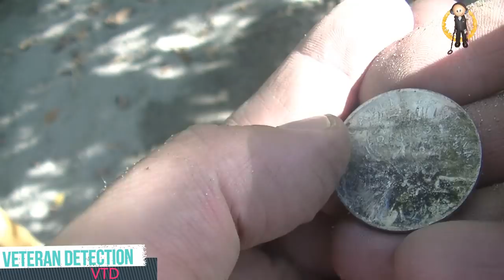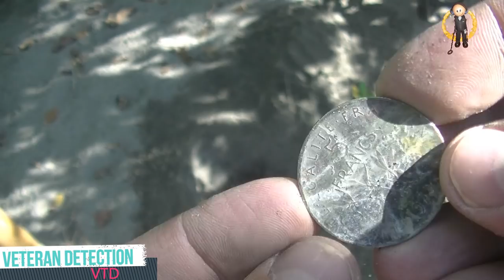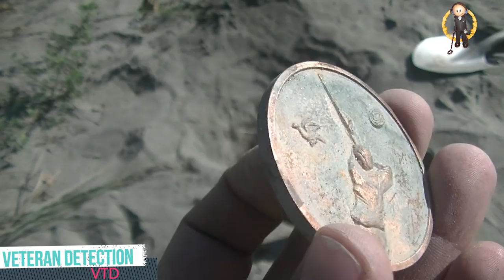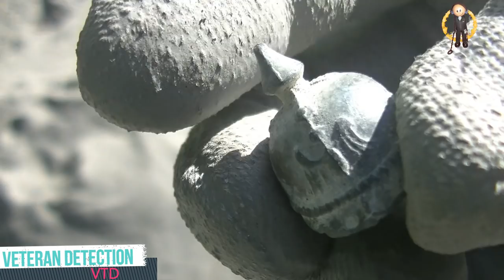CASQUE PICKELHAUBE WW1 SORTIE DETECTION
Bienvenue sur Veteran Detection, VTD pour les intimes. J'ai trouvé un casque de la seconde guerre mondiale, enorme trouvaille.

Mon matériel de détection :
Fisher F44
Bounty hunter lone star pro
Pinpointer Propointer II garrett

Pas encore de gros trésor pour aujourd'hui...mais bientôt !

La détection, une Passion, Un Loisir, une Vie.

WW1 helmet pickelhaube found